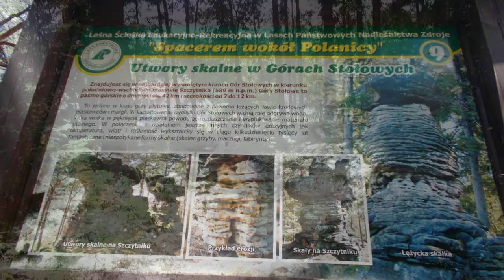Polanica Zdrój - Szlakiem na Szczytnik, Góry Stołowe - Dolny Śląsk #01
▶️ Trasa turystyczna - Przejście trasy rozpoczynamy w Polanicy na ul. Zdrojowej, a później końcowym fragmentem ul. Krynicznej ze szlakiem turystycznym docieramy na Górę Garncarz
 i stok nad Piekielną Dolinę. Na trasie podziwiać możemy liczne ciekawe formy skalne. Po około 1,5 godz. dochodzimy opłotkami do zabudowań, wśród których jest między innymi restauracja „Piekiełko”. Do tego miejsca mogą dojechać z Polanicy samochody, a więc także wózkowicze.
Za tymi zabudowaniami można wejść na Górę Piekielną (532 m n.p.m.) z widokiem na Piekielną Dolinę. Dalej posuwamy się malowniczą, dość łatwą trasą górską lasem mieszanym, z przewagą iglastego, a poprzetykanym co rusz białymi brzozami. Las ten obfituje w krzaczki czarnych jagód i grzyby. Po około 45 minutach spokojnego marszu dochodzim  do zamku na Szczytniku (589 m n.p.m.), w neogotyckim stylu przypominającym zamki średniowieczne.

🎬 Treści użyte w filmie wykonała i udostępnia @MariaTravelNaturePOLAND

▶Muzyka: Chris Zabriskie: I Don't See the Branches, I See the Leaves